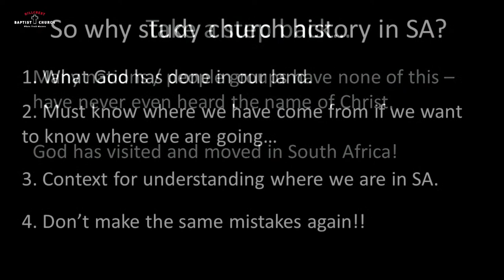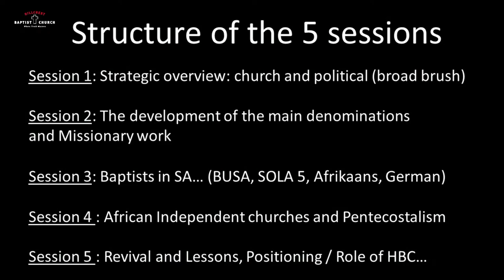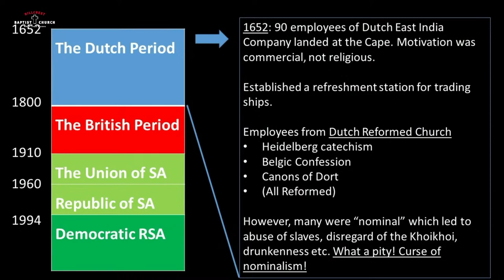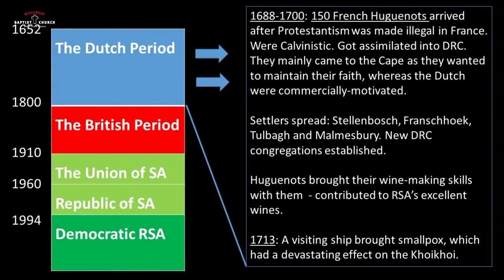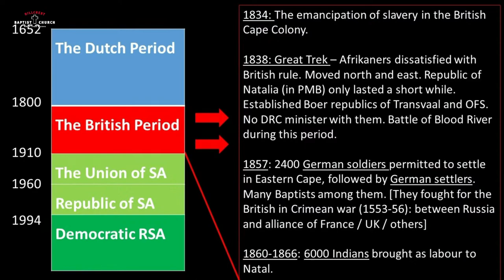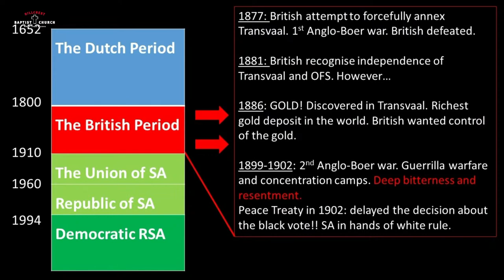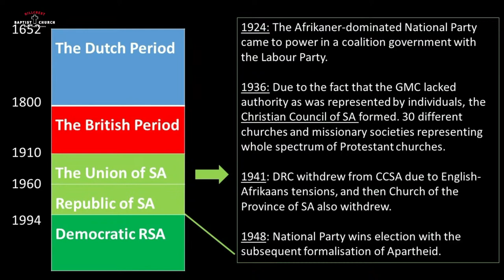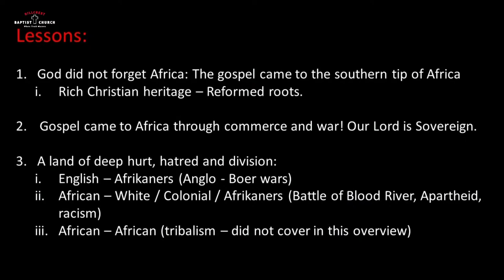The History of the Church in South Africa - Session 1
9 March 2022

The History of the Church in South Africa
Session 1
Andrew Aucamp